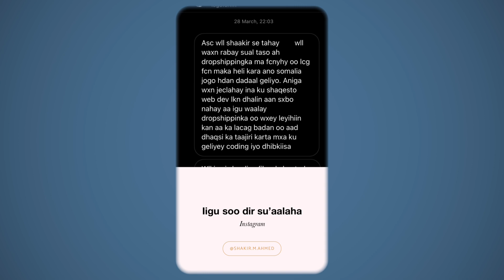Shopify | Xirfadahan kee ayaan doortaa? | ganacsiga iyo programming-ka.....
button
✅ Si aad u hesho macluumaad iyo talooyin ku saabsan programming-ka, computer science email-kaagaa ka register-garee halkan

Camera Gear 🎬
Main camera : Canon 80d
Lens1: Canon Ef-S 24mm f/2.8 Stm
Lens: https: Canon EF-S 18 - 55m (kit lens)